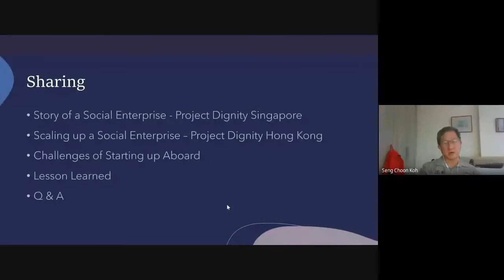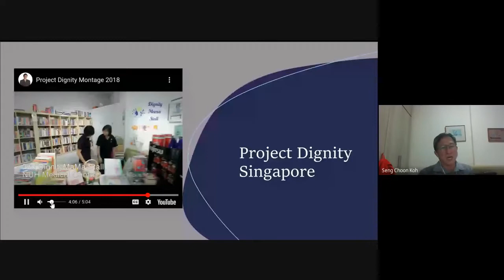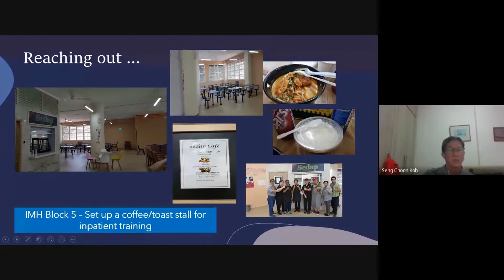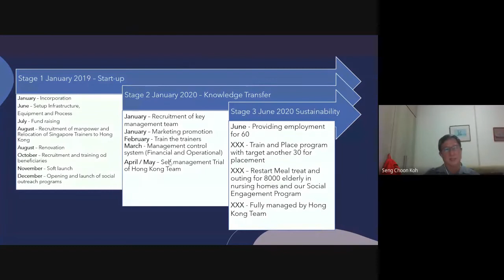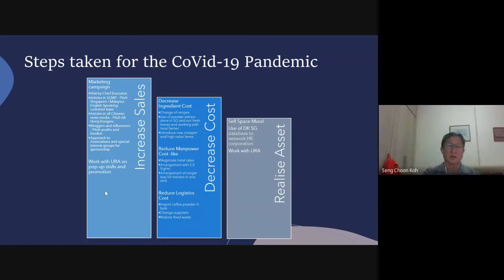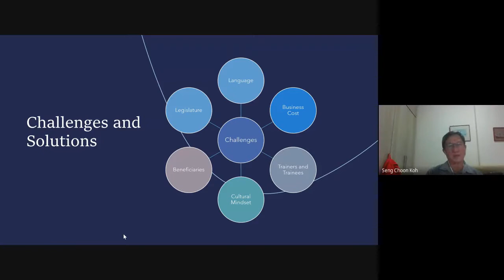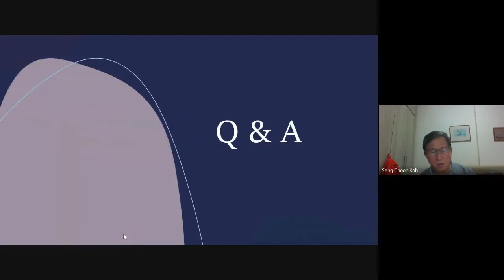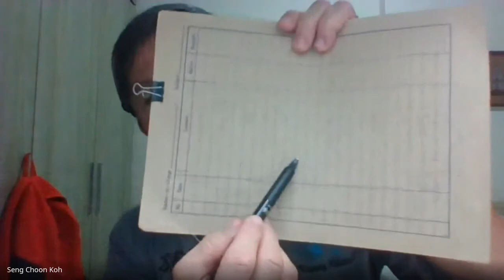The Boardroom Masterclass - Koh Seng Choon | The University of Sheffield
Social entrepreneurship and doing social good

In 2010 Koh founded the Dignity Kitchen in Singapore, the world’s first social enterprise food court that supports disadvantaged and differently-abled people into employment. He has since expanded the project to include further training and community outreach programmes in both Singapore and Hong Kong. He was also the Group Executive of William Cook Steel Casting. As a specialist in business management and development, Koh delivered his masterclass on building a social enterprise and doing social good. “Knowledge dies with you and a degree is worth less if it is not shared.” Koh graduated in 1986 with a BEng in Mechanical Engineering and Business Studies